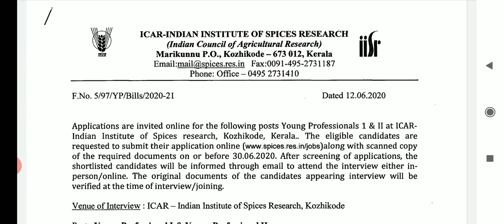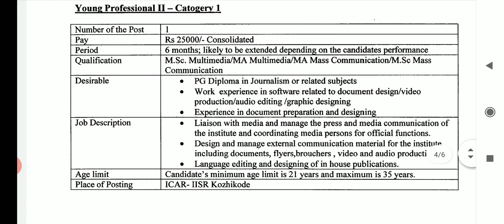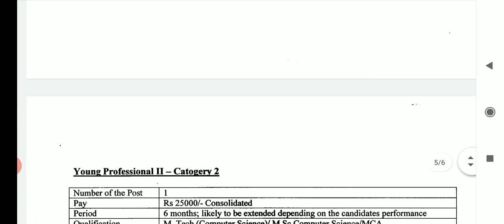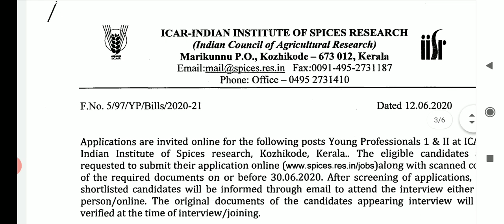കോഴിക്കോട് സ്പൈസ് റിസേര്‍ച്ച് ഇന്‍സ്റ്റിറ്റുറ്റില്‍ ഡിഗ്രീ കഴിഞ്ഞവര്‍ക്ക് തൊഴിലവസരം. ICAR IISR JOBS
WIFIJOBS ചാനല്‍

IISR JOBS
ICAR
INDIAN INSTITUTE OF SPICES RESEARCH
INDIAN COUNCIL OF AGRICULTURAL RESEARCH
DEGREE JOBS
CALICUT JOBS
MSC JOBS
BSC JOBS
BCOM JOBS